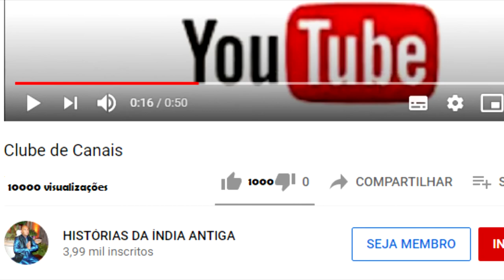O PEQUENO NIMAI (TCHAITANYA MAHAPRABHU) É RAPTADO